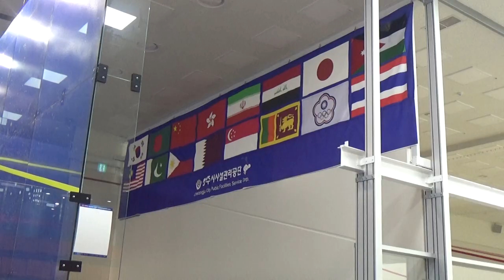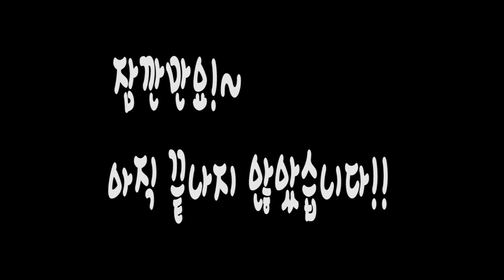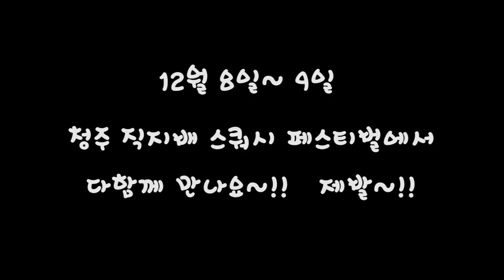[스쿼시TV 성지순례] 청주 스쿼시 경기장을 찾아서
인터뷰와 스쿼시장 촬영을 도와주신 김두한 전무님 감사드립니다.